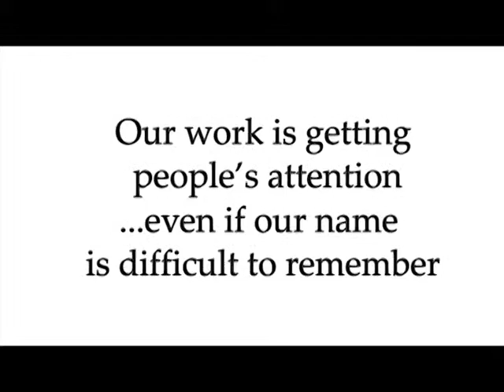A Leading Name, No Matter How You Say It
The Committee for a Responsible Federal Budget is a leading name in federal budget and fiscal policy, even when not everyone gets it totally right.